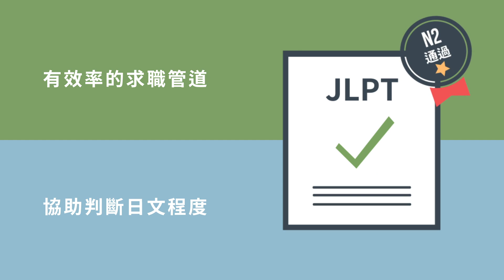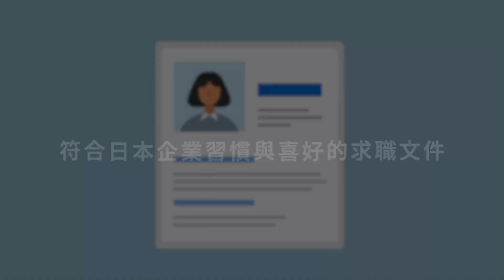【職場技能課程】日本求職全攻略，開啟你海外求職第一步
🔸 日式履歷，跟英式、台式履歷差在哪？
🔸 除了人力銀行外，要怎麼找到日本的工作？
🔸 台日薪資怎麼換算？ 300 萬日幣年薪可以過怎樣的生活？
想過要去日本工作嗎？無論是為了更好的薪資發展，還是為了追尋在日本定居的夢想，這門課想幫助你的是，不再被資訊落差阻礙出國工作的決定！
5 個面向， 18 個單元
　履歷撰寫 ➡️ 面試攻略 ➡️ 薪資分析 ➡️ 求職管道 ➡️ 生活指南
上完這門課，你可以：
✓ 完成一份符合業界標準的日本求職履歷
✓ 了解日本職場文化、薪資分析、職涯生活
✓ 走過一套完整日本求職準備流程

📍購買課程加入專屬 FB 社團，求職有問有答還有伴！